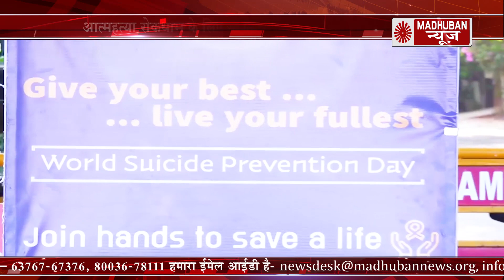देखिए 30000 लोगों के बीच बीके बहनों ने क्या विशेष संदेश दिया | Brahma Kumaris News | Top News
देखिए 30000 लोगों के बीच बीके बहनों ने क्या विशेष संदेश दिया | Brahma Kumaris News | Madhuban News | BK News | Top News | 22 Sep 2022

इस बुलेटिन में आप देखेंगे कि बीके बहनों ने 30000 की सभा को संबोधित करते हुए क्या संदेश दिया | आत्महत्या की रोकथाम के लिए कार्यक्रम जारी है, देखिए कहा चलाया गया जागरूकता अभियान |